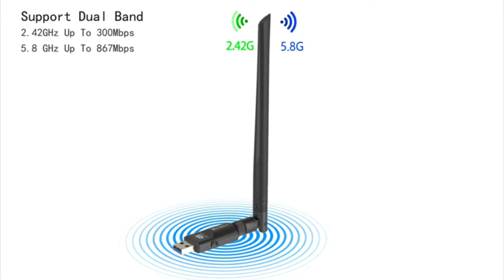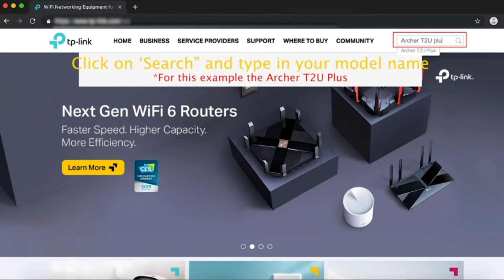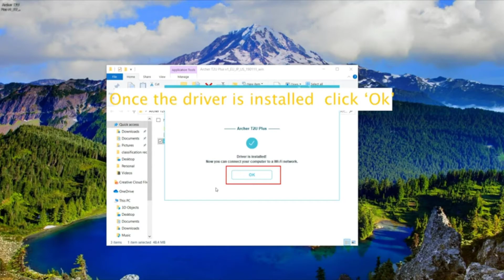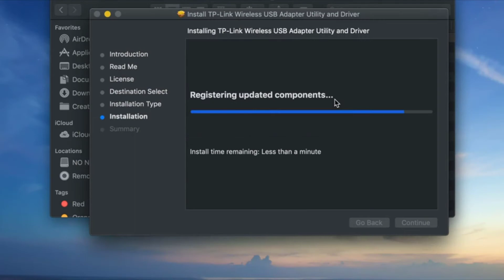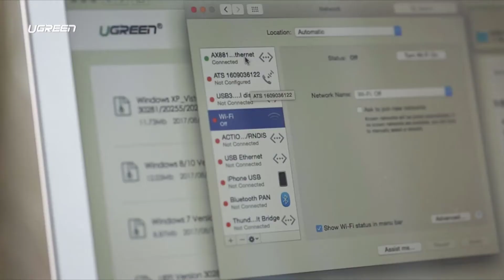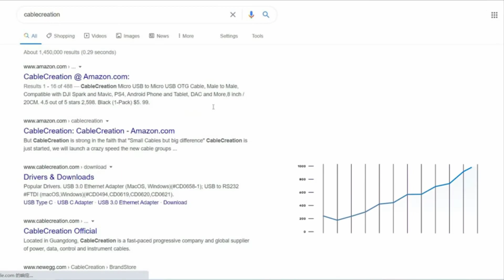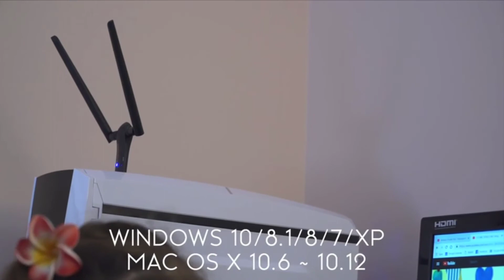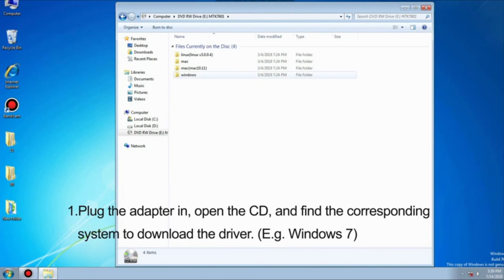[Top 7] Best USB Wireless Adapter Reviews 2021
In this video we picked the top 7 best usb wireless adapters on the market in 2021.

1. Techkey USB WiFi Adapter

2. TP-Link AC600 USB WiFi Adapter

3. UGREEN USB Ethernet Adapter

4. Blueshadow USB WiFi Adapter

5. CableCreation USB Ethernet Adapter

6. BrosTrend 1200Mbps Long Range

7. EDUP USB WiFi Adapter for PC

If this video was helpful to you, please remember to leave a like and subscribe to our channel to see more videos like this in the future, and if you have any questions related to the usb wireless adapters  which are listed here, leave a comment down below and we will get back to you as soon as we can.